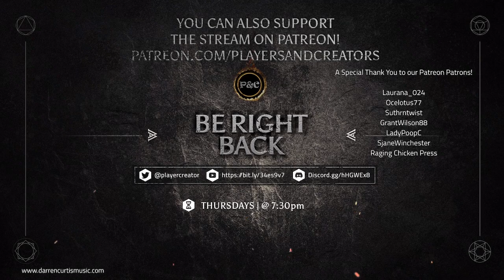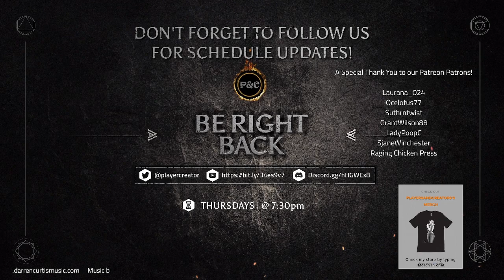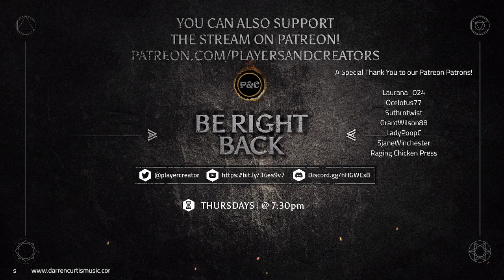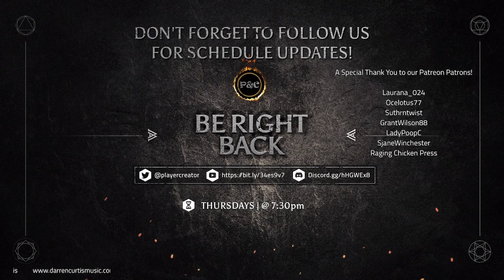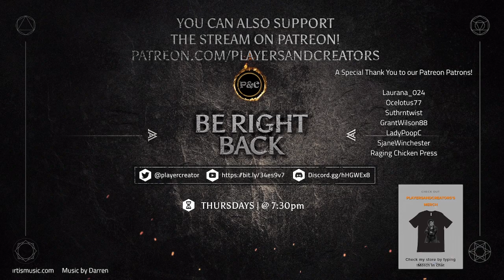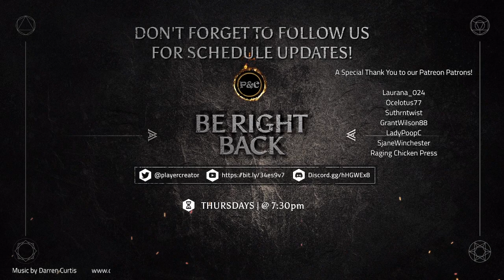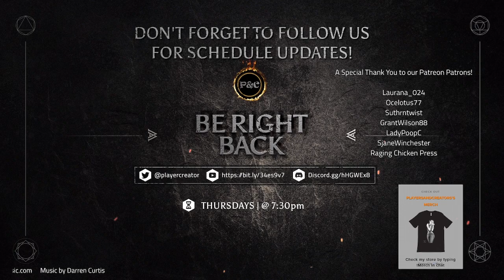Episode 31: Leopold's Pit of Death Pt.1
In an effort to help the group, Leopold continues their training.